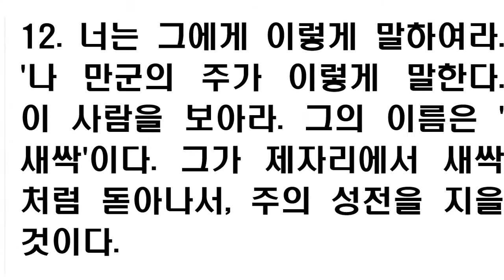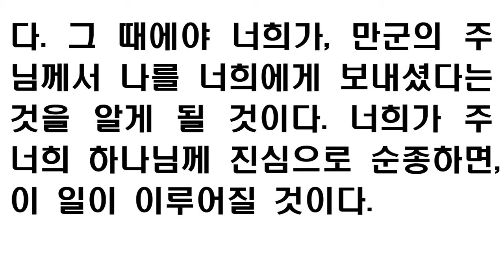스가랴 6장 [새번역] Zechariah chapter 6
스가랴6:1-15

[새번역]
1. 내가 또 고개를 들고 바라보니, 내 앞에 두 산 사이에서 병거 네 대가 나왔다. 두 산은 놋쇠로 된 산이다.
2. 첫째 병거는 붉은 말들이 끌고 있고, 둘째 병거는 검은 말들이,
3. 셋째 병거는 흰 말들이, 넷째 병거는 얼룩말들이 끌고 있었다. 말들은 모두 건장하였다.
4. 내가 내게 말하는 천사에게, 그것이 무엇들이냐고 물었다.
5. 그 천사가 나에게 대답하였다. "그것들은 하늘의 네 영이다. 온 세상을 다스리시는 주님을 뵙고서, 지금 떠나는 길이다.
6. 검은 말들이 끄는 병거는 북쪽 땅으로 떠나고, 흰 말들이 끄는 병거는 서쪽으로 떠나고, 얼룩말들이 끄는 병거는 남쪽 땅으로 떠난다."
7. 그 건장한 말들이 나가서 땅을 두루 돌아다니고자 하니, 그 천사가 말하였다. "떠나거라. 땅을 두루 돌아다녀라." 병거들은 땅을 두루 돌아다녔다.
8. 천사가 나를 보고, 소리를 치면서 말하였다. "북쪽 땅으로 나간 말들이 북쪽 땅에서 내 마음을 시원하게 하였다."
9. 주님께서 나에게 말씀하셨다.
10. "너는 사로잡혀 간 사람들, 곧 헬대와 도비야와 여다야에게서 예물을 받아라. 그들이 바빌론에서 와서, 지금 스바냐의 아들 요시야의 집에 와 있으니, 너는 오늘 그리로 가거라.
11. 너는 은과 금을 받아서, 그것으로 왕관을 만들고, 그것을 여호사닥의 아들 여호수아 대제사장의 머리에 씌워라.
12. 너는 그에게 이렇게 말하여라. '나 만군의 주가 이렇게 말한다. 이 사람을 보아라. 그의 이름은 '새싹'이다. 그가 제자리에서 새싹처럼 돋아나서, 주의 성전을 지을 것이다.
13. 그가 주의 성전을 지을 것이며, 위엄을 갖추고, 왕좌에 앉아서 다스릴 것이다. 한 제사장이 그 왕좌 곁에 설 것이며, 이 두 사람이 평화롭게 조화를 이루며, 함께 일할 것이다.'
14. 그 왕관은, 헬대와, 도비야와, 여다야와, 스바냐의 아들 헨 곧 요시야를 기념하려고, 주님의 성전에 둘 것이다."
15. 먼 곳에 사는 사람들이 와서, 주님의 성전 짓는 일을 도울 것이다. 그 때에야 너희가, 만군의 주님께서 나를 너희에게 보내셨다는 것을 알게 될 것이다. 너희가 주 너희 하나님께 진심으로 순종하면, 이 일이 이루어질 것이다.

[NIV]
1. I looked up again--and there before me were four chariots coming out from between two mountains--mountains of bronze!
2. The first chariot had red horses, the second black,
3. the third white, and the fourth dappled--all of them powerful.
4. I asked the angel who was speaking to me, "What are these, my lord?"
5. The angel answered me, "These are the four spirits of heaven, going out from standing in the presence of the Lord of the whole world.
6. The one with the black horses is going toward the north country, the one with the white horses toward the west, and the one with the dappled horses toward the south."
7. When the powerful horses went out, they were straining to go throughout the earth. And he said, "Go throughout the earth!" So they went throughout the earth.
8. Then he called to me, "Look, those going toward the north country have given my Spirit rest in the land of the north."
9. The word of the LORD came to me:
10. "Take silver and gold from the exiles Heldai, Tobijah and Jedaiah, who have arrived from Babylon. Go the same day to the house of Josiah son of Zephaniah.
11. Take the silver and gold and make a crown, and set it on the head of the high priest, Joshua son of Jehozadak.
12. Tell him this is what the LORD Almighty says: 'Here is the man whose name is the Branch, and he will branch out from his place and build the temple of the LORD.
13. It is he who will build the temple of the LORD, and he will be clothed with majesty and will sit and rule on his throne. And he will be a priest on his throne. And there will be harmony between the two.'
14. The crown will be given to Heldai, Tobijah, Jedaiah and Hen son of Zephaniah as a memorial in the temple of the LORD.
15. Those who are far away will come and help to build the temple of the LORD, and you will know that the LORD Almighty has sent me to you. This will happen if you diligently obey the LORD your God."